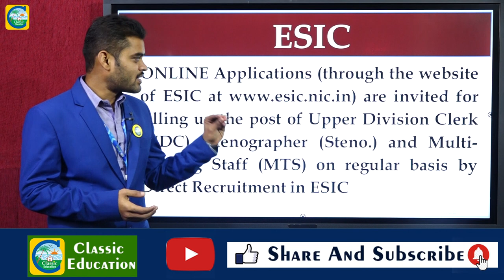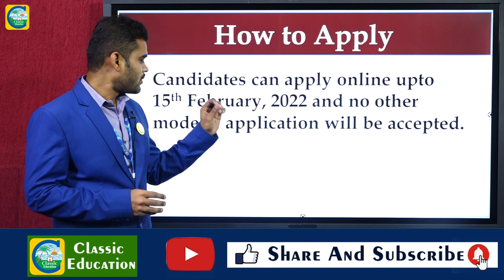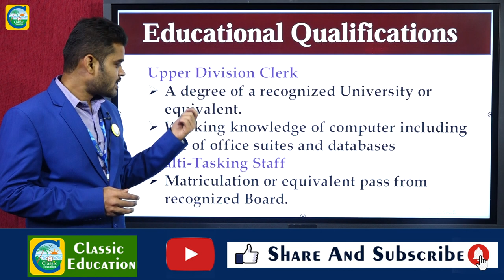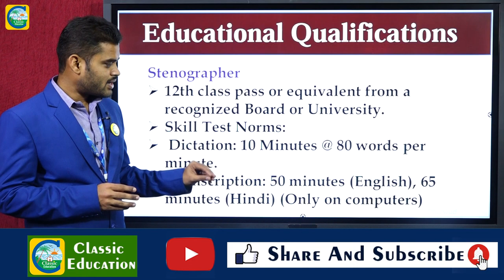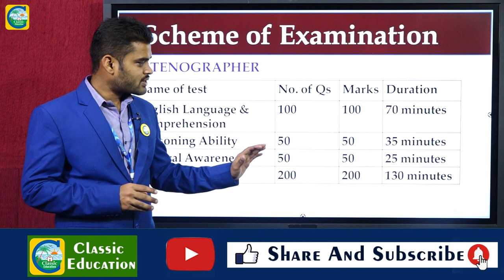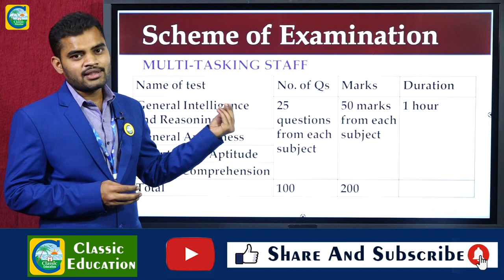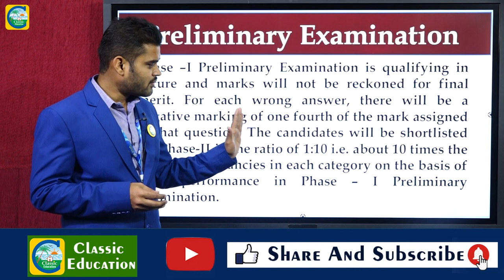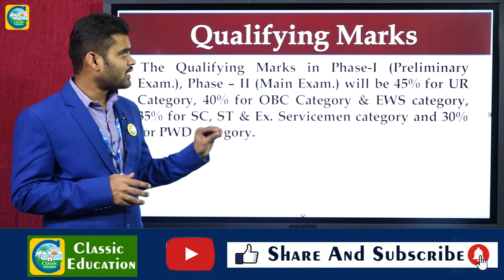ESICನಲ್ಲಿ 3293 ಹುದ್ದೆಗಳು||Salary:25500-81100||SSLC TO DEGREE||JOB NEWS||CLASSIC EDUCATION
ಕರ್ನಾಟಕ ಪೊಲೀಸ್ ಇಲಾಖೆಯಿಂದ SUB INSPECTOR ಹುದ್ದೆಗೆ ಅರ್ಜಿ ಆಹ್ವಾನ||JOB NEWS||CLASSIC EDUCATION

15000 ಶಿಕ್ಷಕರ ನೇಮಕಾತಿ ಅಧಿಸೂಚನೆಯ ದಿನಾಂಕ ಪ್ರಕಟ..!||Job News||ClassicEducation